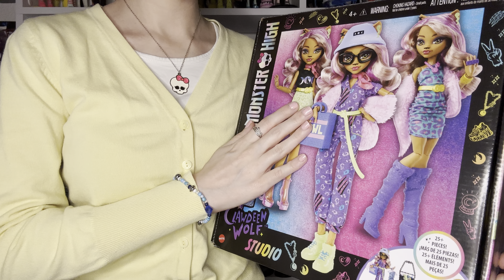REVIEW OF MONSTER HIGH AMAZON EXCLUSIVE CLAWDEEN WOLF !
Hello normies,

today i am going to review the AMAZON EXCLUSIVE CLAWDEEN WOLF DOLL with you : )

Amino: @AneliMonsteR